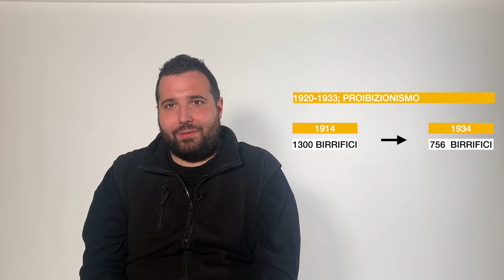LA STORIA E L'ORIGINE DELLE PILS PT. 2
eccoci con il primo video dopo la pausa estiva.

Oggi vi presentiamo la seconda parte dedicata al mondo delle Pils, alla loro storia e a tutte le curiosità relative a uno degli stili più iconici di sempre.

Ancora un grande grazie a Daniele Cogliati, fondatore di @beerbliophily , che ha deciso di supportarci nel nostro progetto dedicato alla divulgazione brassicola.

BIBILIOGRAFIA;
Garrett Oliver (cur.), The Oxford Companion to Beer (Oxford University Press, 2012)

Mark Dredge, A Brief History of Lager: 500 Years of the World’s Favourite Beer (Kyle Books, 2019)

Matt Osgood, The Evolution of Italian Pilsner, According to Brewers Who Defined the Style,

Maureen Ogle, Abitious Brew: The story of American Beer(Harcourt, 2006)

Ronald Pattison, Decotion!(Lulu.com, 2009)

Ronald Pattison, Lager!(Lulu.com, 2013)

Tom Acitelli, Pilsner: How The Beer of Kings Changed the World (Chicago Review Press, 2020)